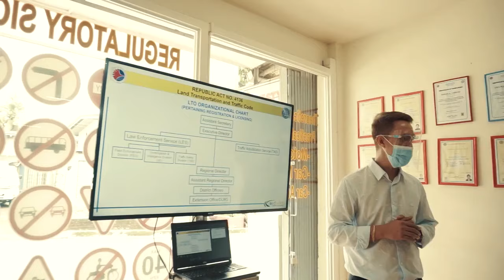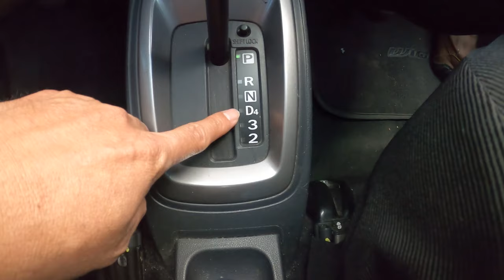How to Drive Automatic Transmission on Uphill and Downhill Road